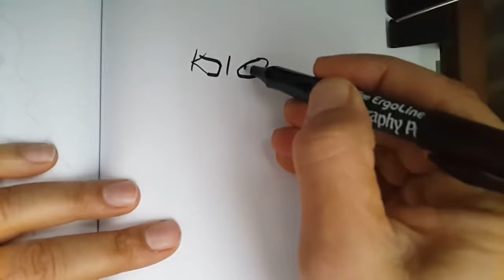Wordtoon Turkish : girl / KIZ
AçıIF U ARE LIKE IT, SHARE AND SUPPORT PLS :) ORIGINAL CHANNEL'S LINK IS THERE .. HAVE FUN FRIENDS :)